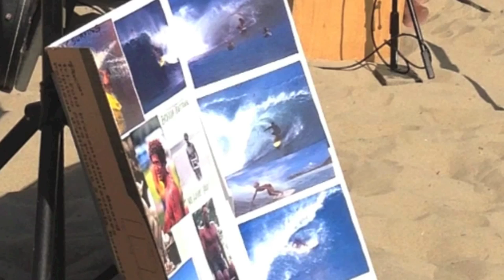"Tribute" to Buttons Kaluhiokalani by Willis Brothers Surfing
In honor and with big love and respect an official ceremony and paddle out was held for legendary, truly iconic surfer, Buttons Kaluhiokalani...

Present in Malibu for  Buttons Tribute, Willis Brothers of Biggest Wednesday, Michael Clebert Willis, Milton Bradley Willis Keri  Ressler Goldsmid, Alan Sarlo, Hiratta, Allen Sarlo, Legendary Surfer, Jeff Ho, with Big Love Always